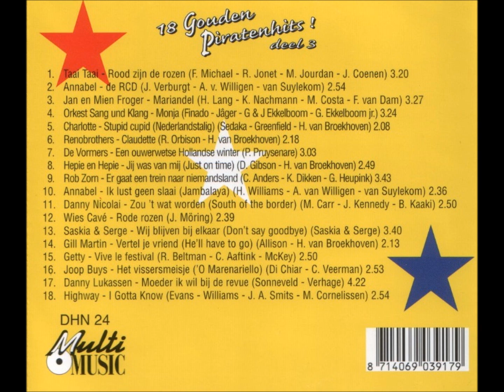18 Gouden Piratenhits ! deel 3.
18 Gouden Piratenhits ! deel 3.
1 Taai Taai– Rond Zijn De Rozen.
2 Annabel – De RDC.
3 Jan En Mien Froger– Mariandel.
4 Orkest Sang Und Klang– Monja.
5 Charlotte – Stupid Cupid.
6 Renobrothers– Claudette
7 De Vormers – Een Ouderwetse Hollandse Winter.
8 Hepie En Hepie– Jij Was Van Mij.
9 Rob Zorn– Er Gaat Een Trein Naar Niemandsland.
10 Annabel – Ik Lust Geen Slaai.
11 Danny Nicolai– Ik Bewonder Jou.
12 Wies Cavé– Rode Rozen.
13 Saskia & Serge– Wij Blijven Bij Elkaar.
14 Gill Martin– Vertel Een Vriend.
15 Getty – Vive Le Festival.
16 Joop Buys– Het Vissersmeisje.
17 Danny Lukassen– Moeder Ik Wil Bij de Revue.
18 Highway– I Gotta Know.